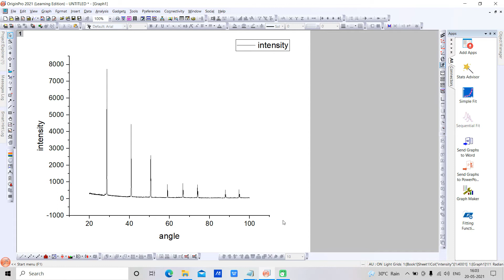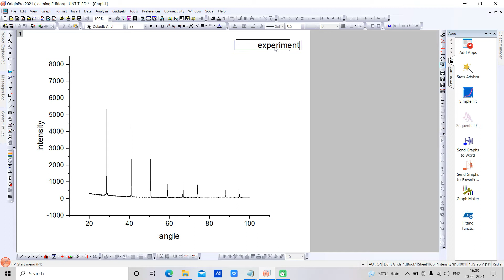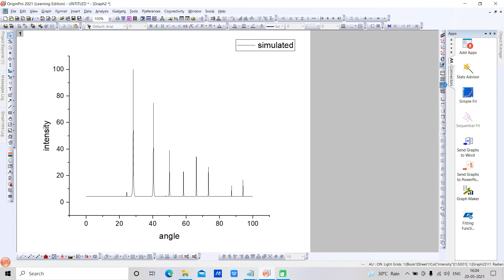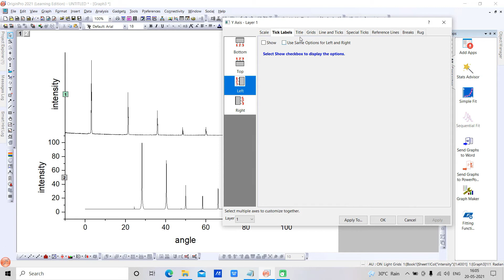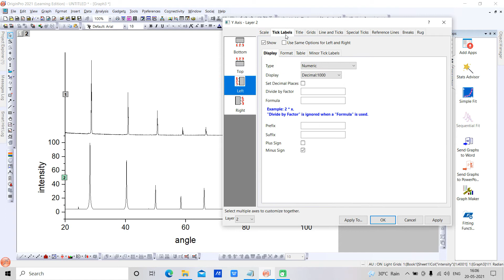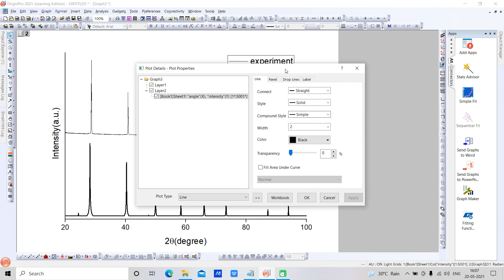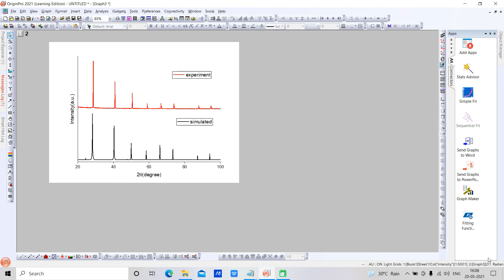How to plot XRD data by using Origin Pro 2021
# XRDplotorigin
Here it is clearly explained that " How to plot XRD data by using Origin Pro"
By plotting this graph we can easily compare the difference between experimental and simulated data.
Impressive and compact graphs have a high impact.
Don't forget to give suggestions in the comment section.